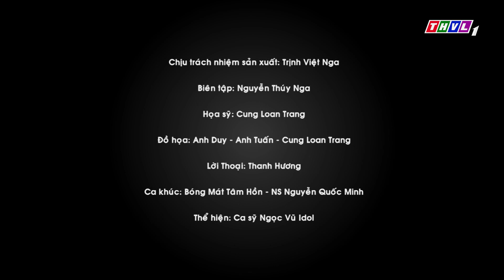Bóng mát tâm hồn: Chiếc mặt nạ của nhà vua